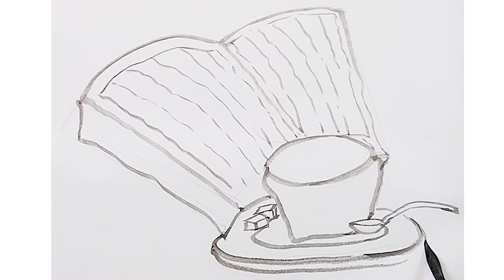독서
마스터 상산 김준태 선생님 해설 라이브 작품

따뜻한 차 한잔에
독서를 즐기다

2024#독서#김준태#master#sangsan#최신#문인화#한국#korea#글#그림#sunny#CalligraphyTutorial#HandLetteringArt#ArtTutorial#InkArtLesson#TypographyVideo#ArtisticLettering#CreativeWritingLesson#WatercolorLettering#LetteringInkArt#ArtisticCalligraphy#DrawingLetters#ArtChannel#TypographyHowTo#WatercolorArtLesson#ArtLearning#YouTubeArtChannel#VideoArtTutorial#WatercolorLesson#ArtCreationChannel#LearningLettering#reading